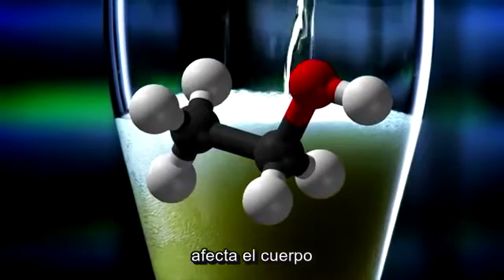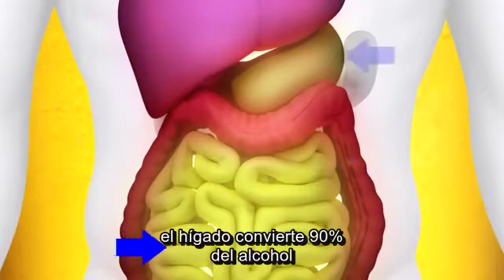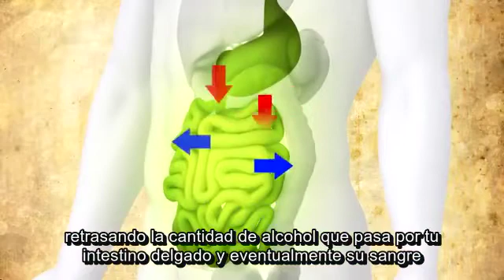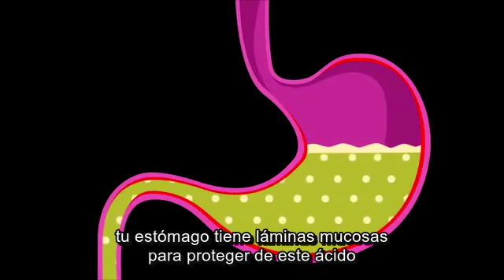La Química de la Resaca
Otro vídeo traducido al tirón, esta vez; algunos aspectos generales de la química de las bebidas alcohólicas, especialmente que sucede una vez ingresa en el organismo.